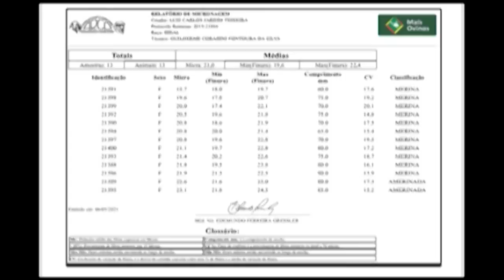Ovinocultura (São Gabriel/RS) - Rio Grande Rural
EM SAO GABRIEL, NA PROPRIEDADE DO SEU LUIS CARLOS, VAMOC CONHECER O TRABALHO QUE O PRODUTOR DESENVOLVE, COM AUXILIO DA EMATER, NO MELHORAMENTO GENETICO DO REBANHO DE OVINOS DA RAÇA IDEAL.